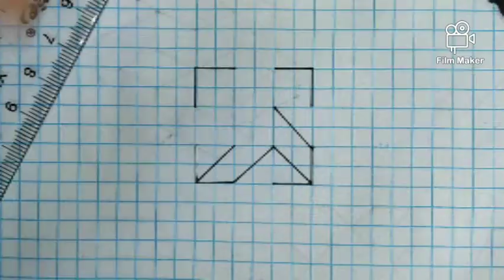3D art and drawing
hammaga salom kanalimizga hush kelib siz kanalimiz yangi va unchali tajribali emasman lekin hozirda 1dan beri sekin astalik bilan tajriba yigʻib bormoqdaman video manzur kelgan bo'lsa like bosing va kanalimizga obuna boʻling 💪💪💪💪💪💪💪💪💪💪💪💪💪💪💪💪💪💪💪💪💪

kanalimiz haqida o'z fikringizni yozib qoldiring